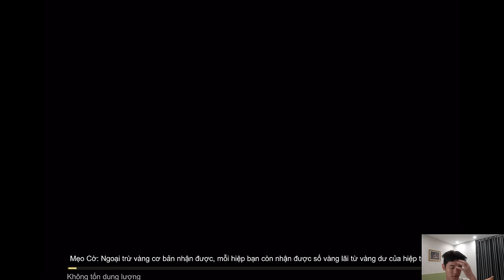ĐỘI HÌNH KẾT HỢP SIÊU ĐỘC LẠ | CỜ LIÊN QUÂN SIZ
EPISODE 324: Nhưng mà không quá khỏe